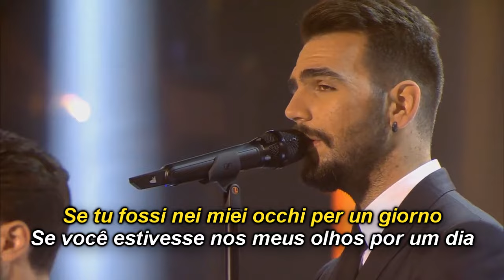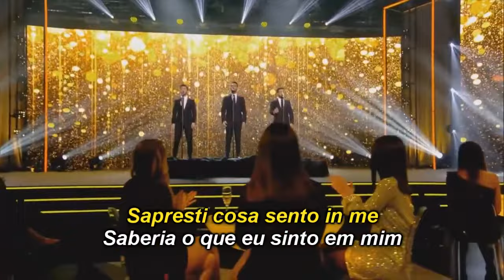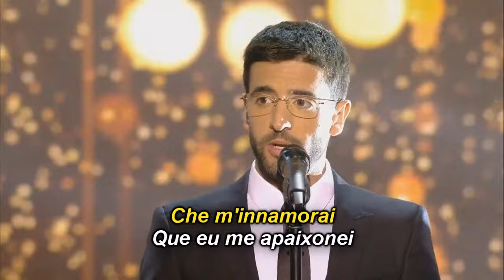IL VOLO - CINEMA PARADISO - Legendado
Legendas em Italiano e Ingles.